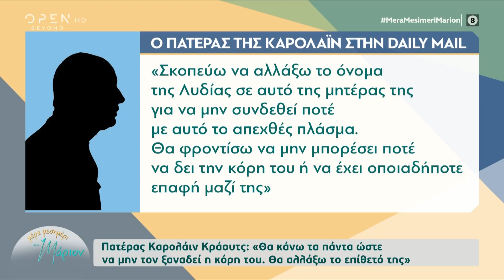Πατέρας Καρολάιν: Θα κάνω τα πάντα ώστε να μην τον ξαναδεί η κόρη του - Θα αλλάξω το επίθετό της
Ο πατέρας της Καρολάιν Κράουτς, έδωσε συνέντευξη στη Daily Mail και τόνισε πως θα κάνει τα πάντα, ώστε η εγγονή του να μην ξαναδεί ποτέ τον πατέρα της.